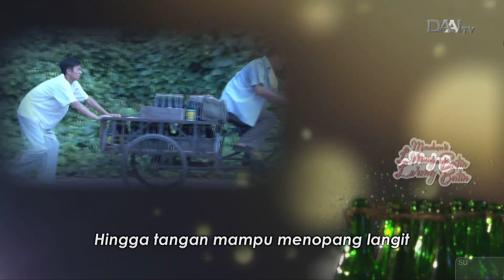大爱剧场「奔跑把！阿飞」片尾曲 - 我和影子说再见 演唱：太子 (马蹄帮) @ DAAI TV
DaAi Drama - Ben Pao Ba! A Fei (Against All Odds / Menelusuri Lorong Batin) Opening - Wo He Ying Zi Shuo Zai Jian (Ucapkan Selamat Tinggal Pada Bayanganku) Penyanyi: Tai zi (Prince Edward / Ma Ti-bang). Lagu tema ini Ditayangkan di DAAI TV Pada Saat Pemutaran DaAi Drama - Ben Pao Ba! A Fei (Against All Odds / Menelusuri Lorong Batin) Episode 06 (大爱剧场「奔跑把！阿飞」第06集)
Tayang: 20 Maret 2017
Tanggal Pengambilan: 29 November 2023
Kamera: Vivo V9